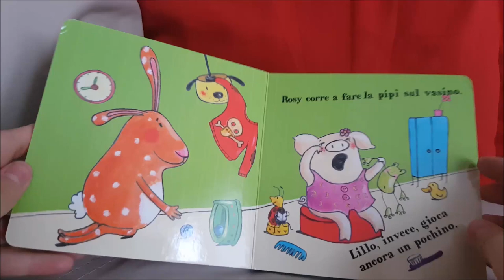Tutti a nanna!